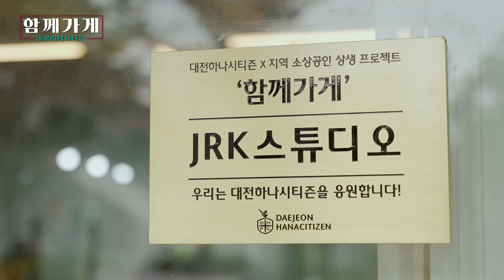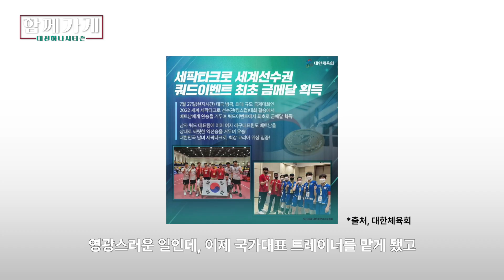국대 의무트레이너와 1대1 재활PT를?😮[함께가게 X JRK스튜디오]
대전하나시티즌에서는 지역 소상공인 상생 프로그램인 ‘함께가게’를 통해 지역사회 소상공인들과 소통 및 협력 체계를 구축하여 이상적인 상생 모델을 제시하고, 지역 내 건전한 축구 문화를 조성을 위해 노력하고 있습니다.

‘함께가게’는  가입 유형에 따라 프렌즈, 패밀리, 파트너 3가지의 등급으로 나뉘며  업체 내 현판 설치, 경기장 게이트 광고, 구단 홈페이지 온라인 홍보, 홍보 영상 제작, 간판 교체 등 차별화된 서비스를 제공하고 있습니다. (*가입문의: 대전하나시티즌 마케팅 기획팀 042)824_2002 내선 3번)

JRK스튜디오는 프라이빗한 공간에서 이루어지는 1:1 재활 PT 기능성 트레이닝 전문 스튜디오 입니다.

영상에 댓글을 달아주신 분 중 추첨을 통해 2분을 선정해 재활 PT 2회권을 2분께 드립니다. 많은 관심과 참여 부탁드립니다.

* 이벤트 참여기간 : 8/11(목) ~ 8/14 (일)

※ 홍보 영상은 '함께가게' 가입업체 바톤프로덕션에서 진행했습니다 😊